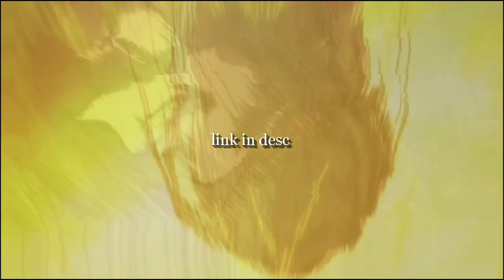Gon vs morel twixtor + time remap (check desc)